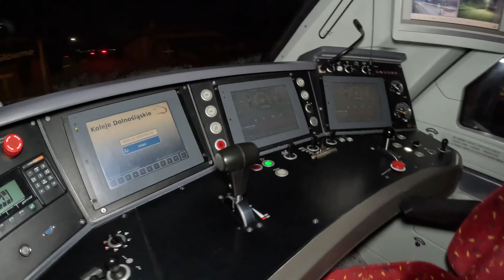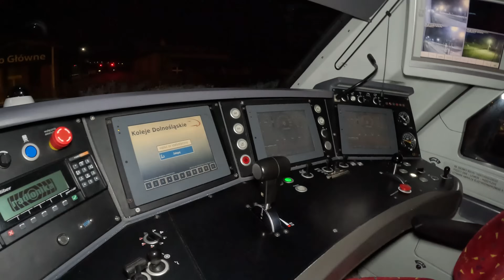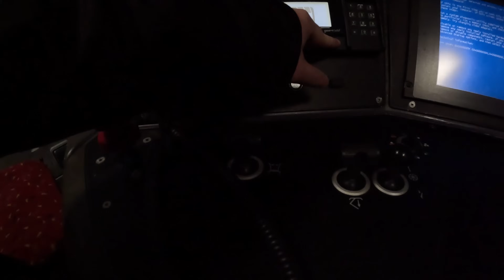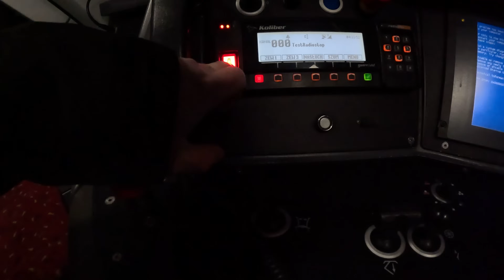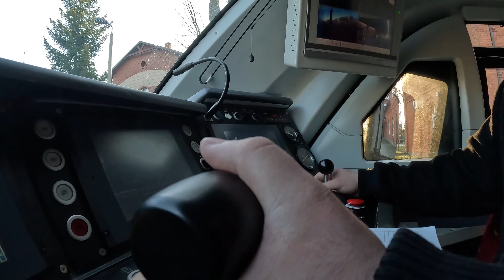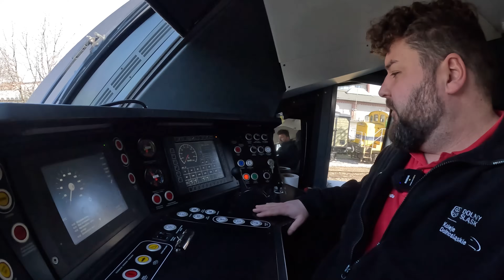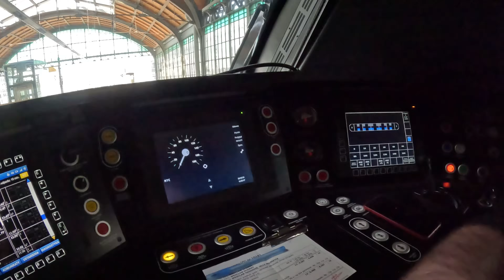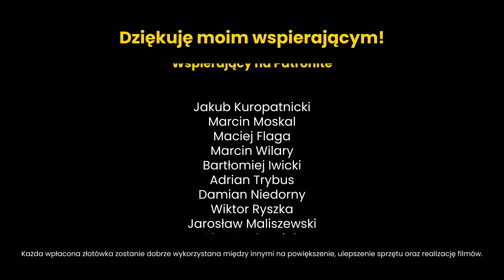Świąteczne cuda! Znalazłem różaniec, a rowerzysta wyciągnął wnioski... - DZIENNIK MASZYNISTY #89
Klara po raz kolejny potrzebuje Naszej pomocy, podzielmy się 1,5% podatku! Z góry dziękujemy za okazaną pomoc! :)

Wpisz w rozliczeniu PIT: KRS 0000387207
oraz cel szczegółowy: 2543 Klara Paleń

lub przekaż darowiznę na konto Fundacji "Serce dla Maluszka"
Bank Millennium 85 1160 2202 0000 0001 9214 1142
o tytule: 2543 Klara Paleń

Dziękuje w imieniu rodziców Klary oraz swoim! :)

PRZEPRASZAM ZA JAKOŚĆ DZWIĘKU COŚ TE RODE OSTATNIO ODMAWIA POSŁUSZEŃSTWA...

Dzień dobry! Zapraszam Was do obejrzenia kolejnego odcinka z serii Dziennik Maszynisty. Zachęcam Was do obejrzenia wszystkich poprzednich odcinków ze służb na pociągach towarowych. To było zwariowane czternaście miesięcy.

 Jeśli ten odcinek Wam się spodoba koniecznie zostaw subskrypcję oraz kliknij dzwoneczek by nie ominęły Cię kolejne odcinki na kanale, zostaw like i komentarz by ten odcinek dotarł do jak największej grupy osób.

 Zapraszam do obserwowania mnie na Instagramie oraz Facebooku tam więcej historii z życia maszynisty.

 Jeżeli wiążecie swoją przyszłość z koleją i macie jakiekolwiek pytania zapraszam do wysłania wiadomości na Instagramie bądź Facebooku. Na każdą wiadomość z chęcią odpowiem. @mojdzienwKaDe Pozdrawiam serdecznie.

POPRZEDNIE FILMY Z SERII "DZIENNIK MASZYNISTY"

Wcześniejsze filmy dostępne w Playlistach:
 Sezon 1 - 2022 r oraz Sezon 2 - 2023 r

montaż: Piksel Group